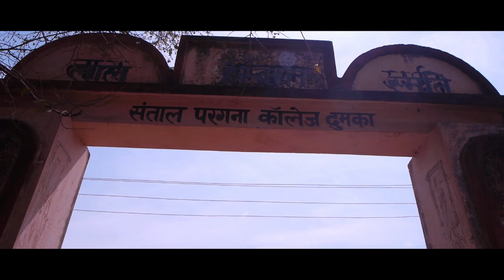Englightened Heart (Ontor Marsal) - Santali Language Film - New HD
Joyen, is a man in love with the woman of his dreams, Baha. To win her hand in marriage he must go on a dangerous journey into the jungle, the place of his deepest fears, to meet the man who raised Baha. Enlightened Heart is a story of fear, hope, addiction, destruction, but ultimately love and reconciliation.

जो आत्मज्ञान का मार्ग की खोज की है लोगों की कहानियाँ। ब्रह्मांड के निर्माता के साथ शांति और एकता को खोजने के लिए एक जगह है।